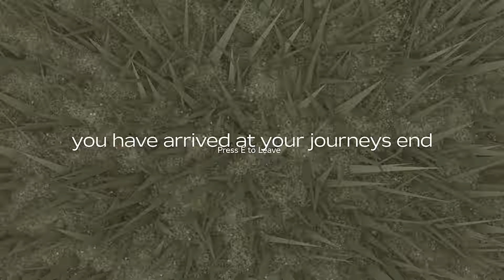Levei MEUS AMIGOS para UMA VIAGEM MALUCA no Roblox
Amigos-
CatNap - @CanalDoYuYuuu
Kodezinho - @CanalDoKodezinho
Sunnyzinha - @CanaldaSunnyzinha

Batatinha, Sunnyzinha e Kodezinho fazem uma VIAGEM PERIGOSA no Roblox! Será que os amigos da Mirai Jump vão escapar do CatNap nessa viagem maluca? Confira os Melhores Momentos de Batatinha e amigos!